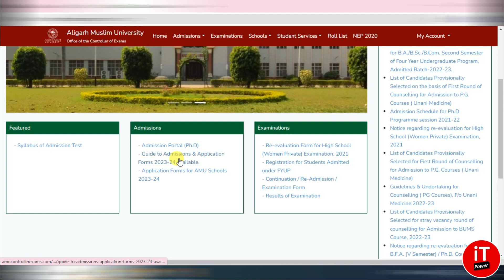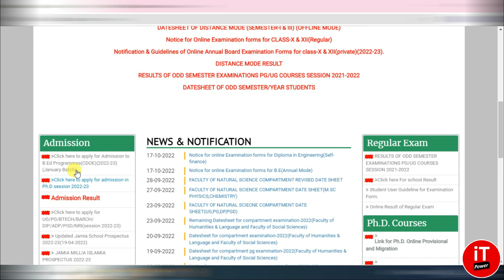Jamia Admission Form 2023 | Latest Update | All Courses |JMI Application Form Latest Update today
Jamia Admission Form 2023 | Latest Update | All Courses |JMI Application Form Latest Update today | amia Admission Form 2023-24 कब आएगा ?🔥| Jamia Entrance Exam 2023 | JMI Online Application form 2023-24 |